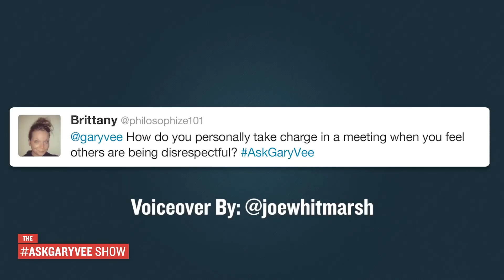How to Stand Up to Disrespectful Peers?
► Q: How do you personally take charge in a meeting when you feel others are being disrespectful?